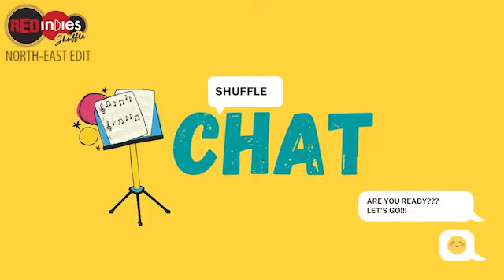Jamming and chatting with Monalisa | Shuffle Chat | Red Indies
Shuffle Chat with Monalisa !

Let’s hear it for the musical queen of Kurseong Monalisa from the band rigmona !
An Interesting Conversation with RED FM's RJ Nipa.

Now Enjoy your favourite show on the Red FM APP.